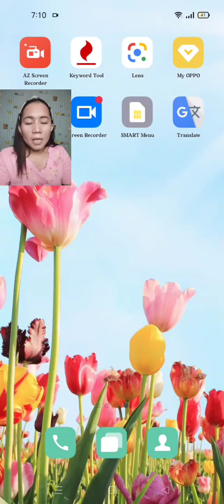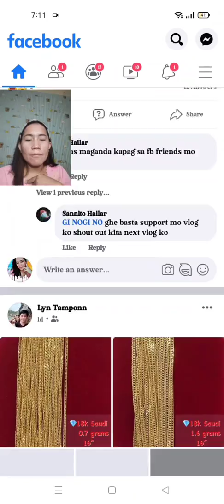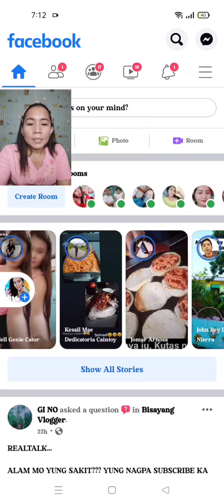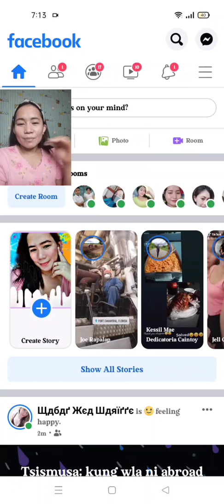PAANO PALINAWIN ANG MGA VEDIO GAMIT ANG CELLPHONE | juditha Articulo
Pano natin PALINAWIN Ang mga vedio GAMIT Ang cellphone
Simple lqng Yan gawin kaya dito manood kana kng paano!